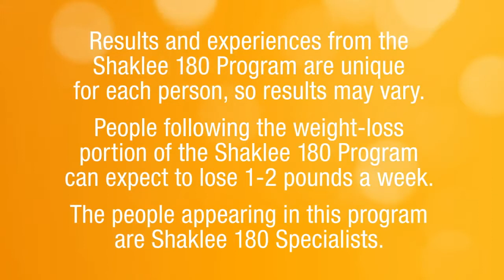Shaklee 180™ Healthy Competition Winners January 2014 HD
Food no longer rules their lives.  Neither does fear or low self-esteem. Lives transformed by The Shaklee Effect.
Google+ WomanWize Health